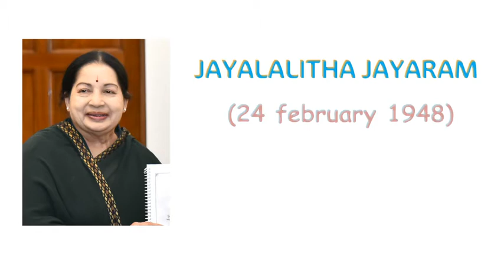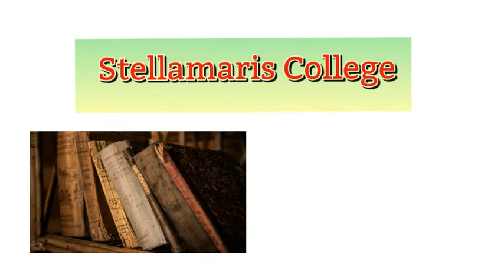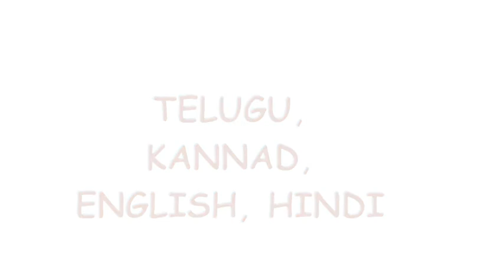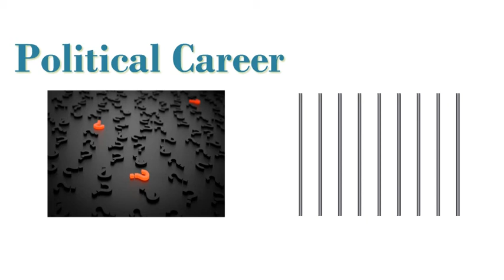Biography Of Jayalalitha| Hindi | The Iron Lady of Tamil Nadu | Ammo to Amma | success story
This video is about the biography of Indian politician and actress Jayalalitha Jayaram